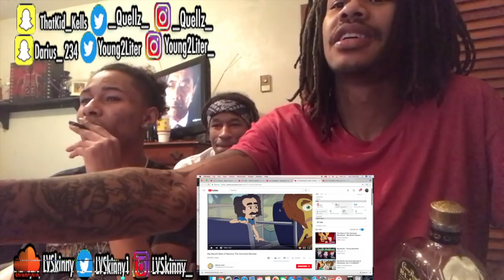Big Mouth - Hormone Monster Funniest Moments (Reaction Video)